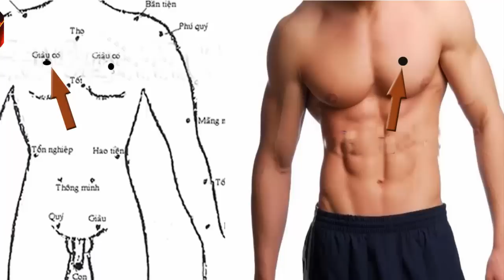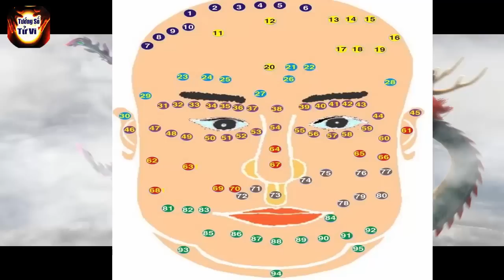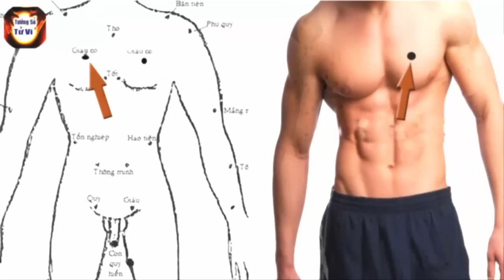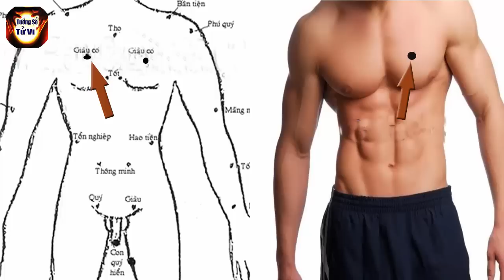Xem Bói Nốt Ruồi Trên Ngực Đàn Ông, Cực Kỳ Chi Tiết Và Chính Xác, Tướng Số Tử Vi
Xem Bói Nốt Ruồi Trên Ngực Đàn Ông, Cực Kỳ Chi Tiết Và Chính Xác, Tướng Số Tử Vi. Trên cơ thể mỗi người không ít thì nhiều sẽ đều có những nốt ruồi, biểu đạt cho ý nghĩa khác nhau, hôm nay tướng số tử vi sẽ chia sẻ cho các bạn ý nghĩa nốt ruồi trên cơ thể đàn ống.